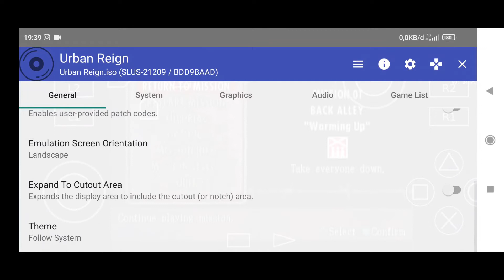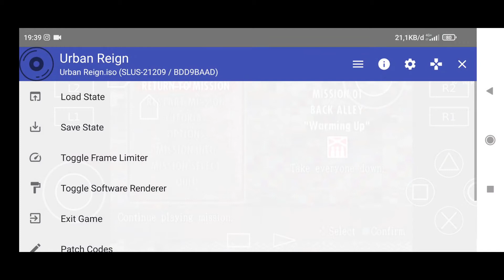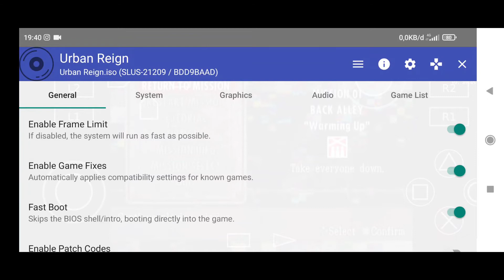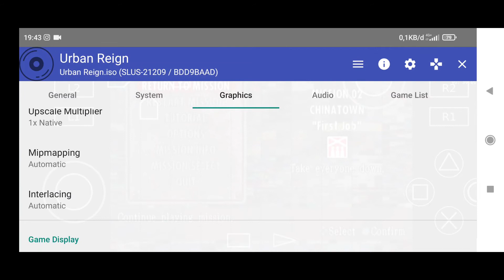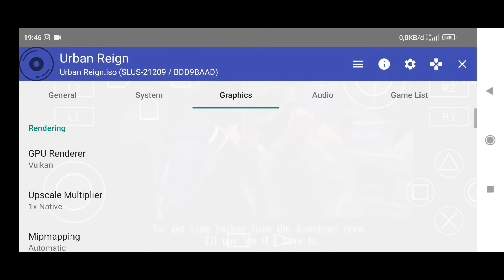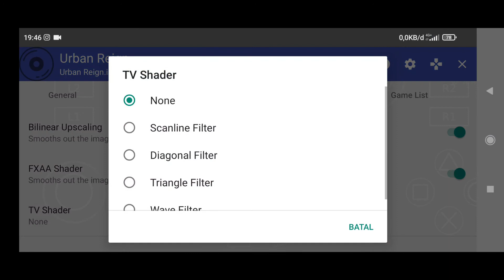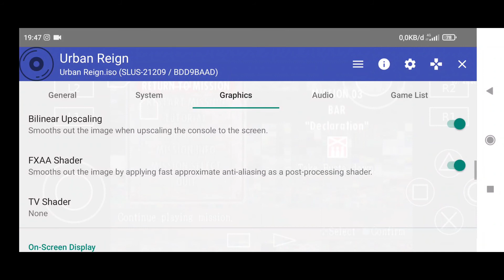AetherSX2 PS2 Emulator | Urban Reign Poco X3 Pro | Snapdragon 860